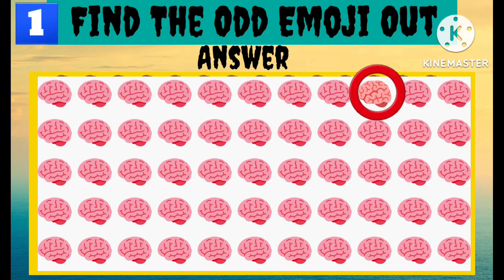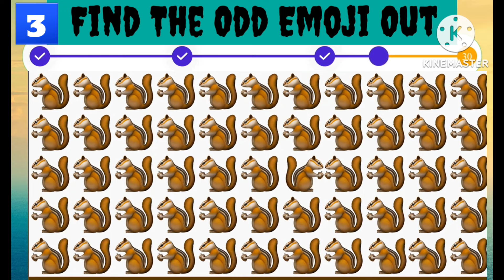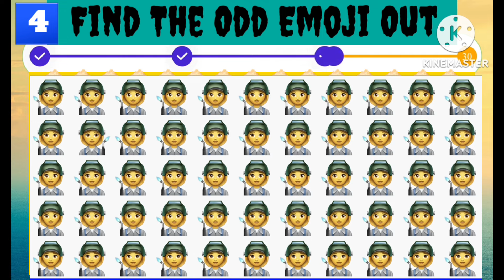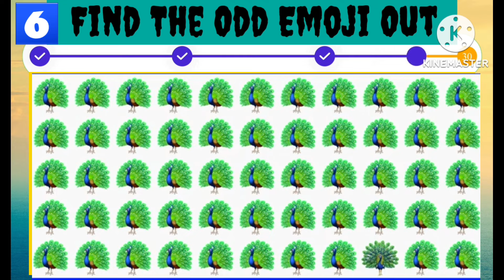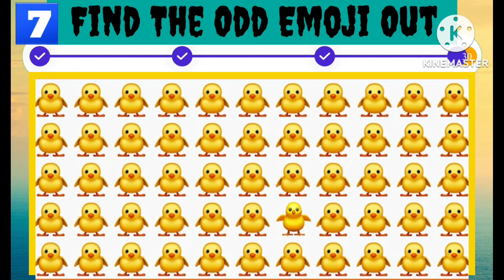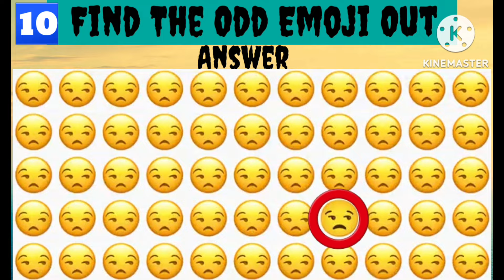Find the ODD One Out | Emoji Quiz | Easy, Medium, Hard, Impossible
ODD EMOJI OUT | Emoji Puzzel Brain Game | Emoji Riddle Challenge | Riddle_ChallengeFind the ODD One Out | Emoji Quiz | Easy, Medium, Hard, ImpossibleFind the ODD One Out! Emoji Quiz | Test Your Skills!How good are your eyes? Test your eyse for detail and see how good you are at finding the odd emoji out! From easy to impossible levels, this spot the difference emoji game will challenge your skills. Find the different emoji and solve the puzzle in the easy level, or take it to the next level and search for the odd one out in the easy, medium, hard and impossible levels! How good are your eyes? Try Find The Odd Emoji Out and Spot The Difference Emoji now!

Emoji Quiz | Test Your Skills!ODD EMOJI OUT | Emoji Puzzel Brain Game | Emoji Riddle Challenge | Riddle_ChallengeFind the ODD One Out | Emoji Quiz | Easy, Medium, Hard, ImpossibleHow good are your eyes? Test your eyse for detail and see how good you are at finding the odd emoji out! From easy to impossible levels, this spot the difference emoji game will challenge your skills. Find the different emoji and solve the puzzle in the easy level, or take it to the next level and search for the odd one out in the easy, medium, hard and impossible levels! How good are your eyes? Try Find The Odd Emoji Out and Spot The Difference Emoji now!